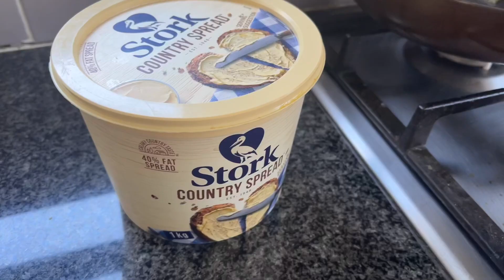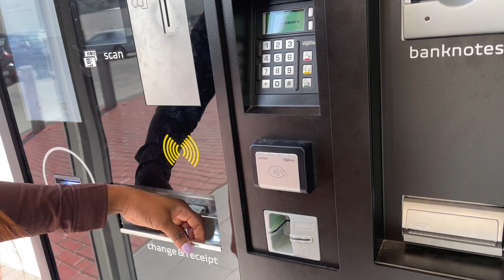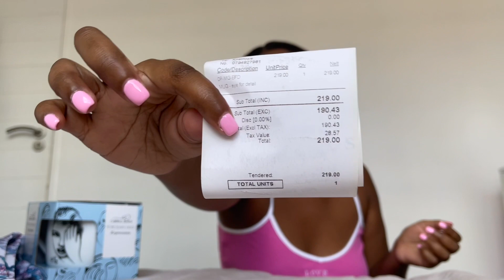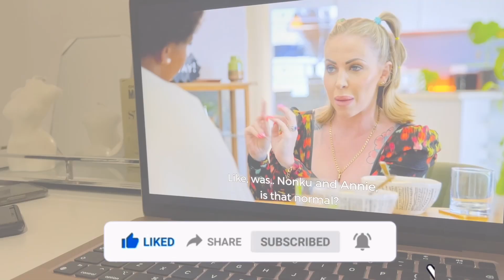Nails, Shopping + Family Outing in Vaal | SOUTH AFRICAN YOUTUBER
HEY family! Here’s a short weekend vlog where I go about doing my nails, doing some shopping and going out to the Vaal with my family. I do hope you see what you like and like what you see 🤍

A B O U T :
• 21 years old
• Entrepreneur
• BCom Hons Student